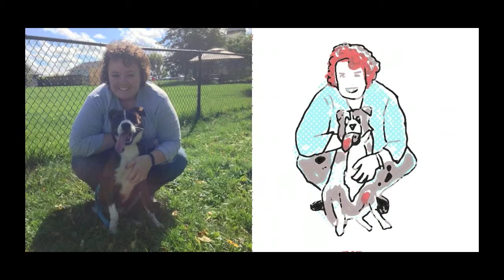Eddie Harris - It's alright now